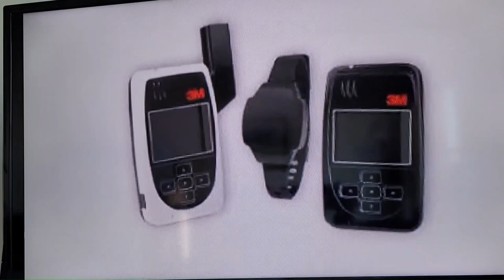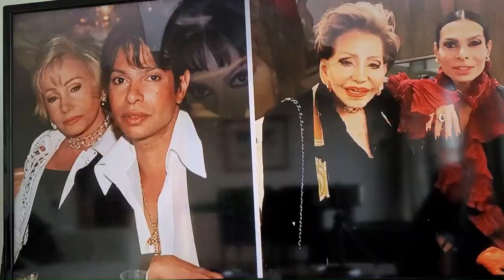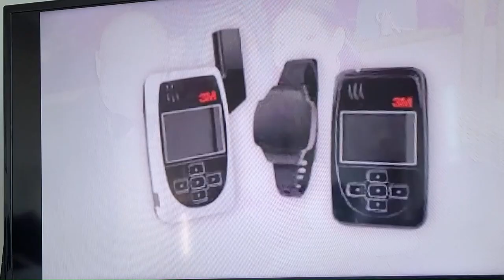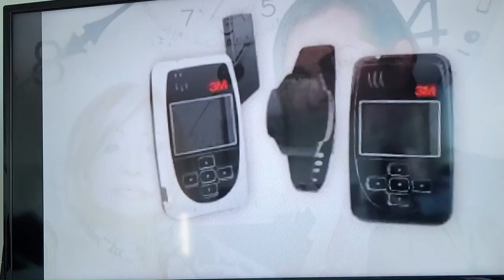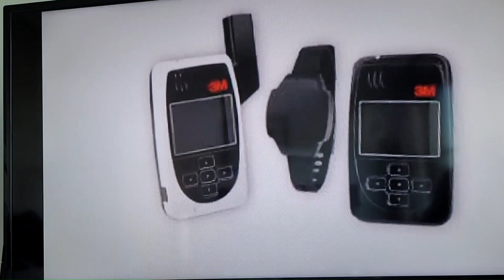Podcast. VIOLÊNCIA DOMÉSTICA. José Castelo Branco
Betty Grafstein presta depoimento em processo criminal. José Castelo Branco será julgado? Quando? Podcast Crime: Aqui e Agora. Crime Verdadeiro. True Crime. Narrado por Helder Fráguas.